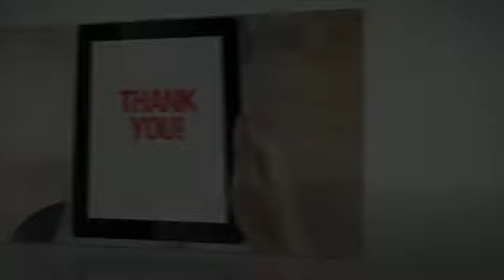Trout Mobile can help w/ business cell phone service in Denver, Littleton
to find business cell phone service @ Trout Mobile| Full Service Concierge Voice and Data Plans for your Business, Saving you on the average of 28%. Servicing Denver, Aurora, Centennial, Littleton and all of Colorado, and USA.

Corporate Cell Phones plans in Denver, Littleton & Highlands Ranch, CO 80129. We eliminate the need for your long hold times while trying to connect to speak with your carrier - our customer service representatives do the heavy lifting for you. Wouldn't be nice to be proactively alerted to new rates and applications that benefit your business, Done - that's what we do! Your one stop shop for your business' mobile communications solutions specifically | business cell phone service & compare mobile plans Get our 10 dirty little secrets your carrier doesn't want to know by texting Trout to 72727.

Trout Mobile, think of us as your old fashion Travel Agent - we do the work to get you on your way faster and save you time and money in the process.

Full Description:
Located in Highlands Ranch, Trout Mobile's vision was born 8 years ago when Jim Moores, the owner, was working for AT&T while sitting in traffic on the 405 Highway in LA.  When leaving a customer appointment, he thought, why couldn't he form a company that would focus on helping and guiding businesses in the choppy wireless waters.  Today, Trout has 8 employees, with 6 of them solely focused on post transition customer experience. We will perform a full-blown analysis comparing and recommending the right solutions for your needs.  At the end of your contract, we will help you reassess your carrier contract against your needs.

Service Area
Colorado, Denver, Highlands Ranch, Englewood, Littleton, Greenwood Village, Centennial, Lakewood, Aurora, Castle Rock, Colorado Springs, Parker, Ft. Collins, Pueblo, Boulder, USA

Here is a list of some of our other products and services we offer:
What Competition! Seriously -- there are very few businesses that are in this marketing space, and no one does what we do and to the extent we do for our customers.

Services

• Personal concierge to find the right fit for your voice and business data plan
• Personal shopper for your cell phones and wireless calling plans
• Corporate and small business Data and voice Expense management

business cell phone service Denver CO, Highlands Ranch, Business Cellular plans Denver CO, Denver's corporate Voice and Data Plans

Trout Mobile
9090 S. Ridgeline Blvd., Ste. 160
Highlands Ranch, CO 80129